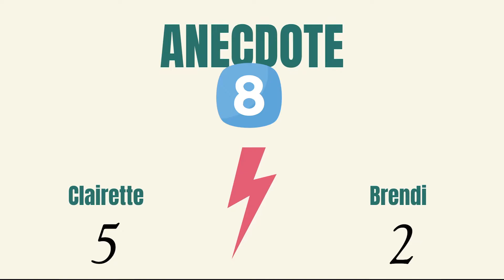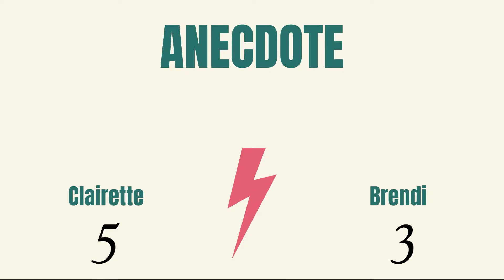DUEL D'ANECDOTES DISNEY | Le Monde En Claire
Aujourd'hui je suis accompagnée de l'unique et le seul : Brendan ! 😎
On part sur un duel d'anecdotes.
Qui saura trouver les vrais des mauvaises réponses ? Qui sera le plus logique ?

Un indice, celui qui porte des lunettes gagne...🙄

Dis-moi si tu as aimé la vidéo !
Bisous les petits ♡